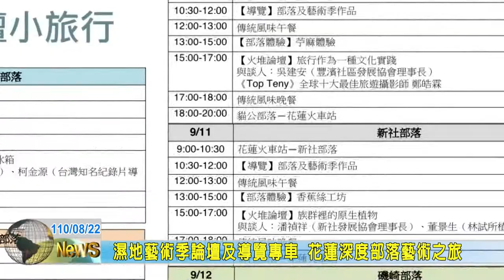20210822 03 濕地藝術季論壇及導覽專車 花蓮深度部落藝術之旅